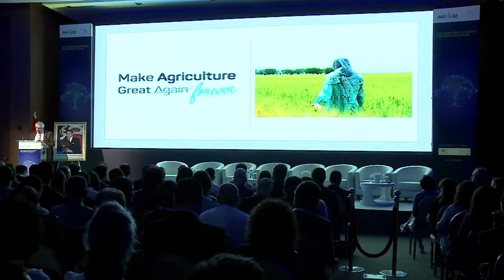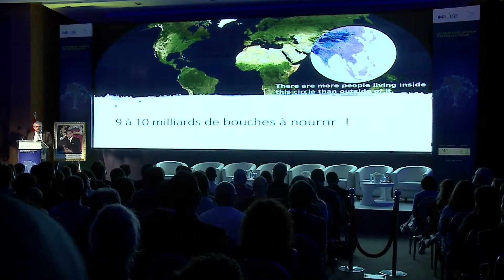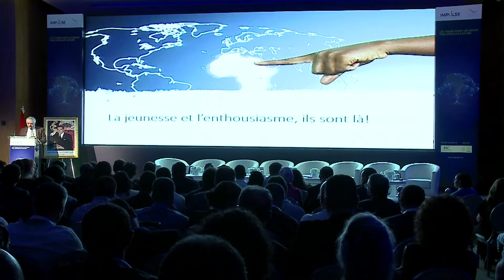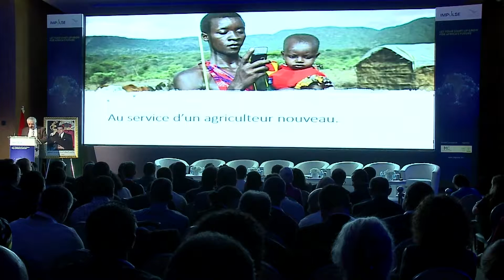Hervé Pillaud - Lancement IMPULSE